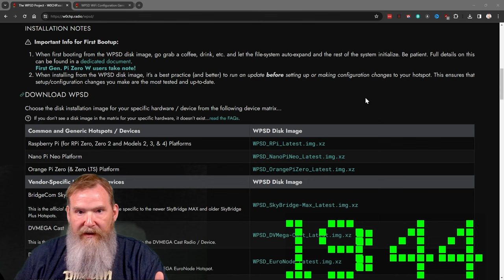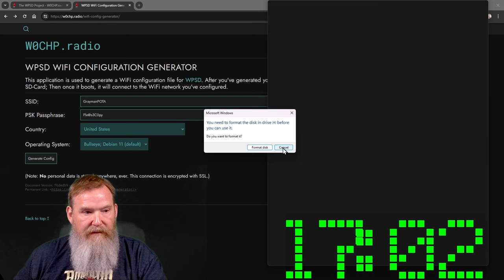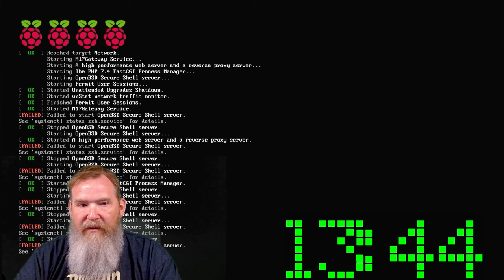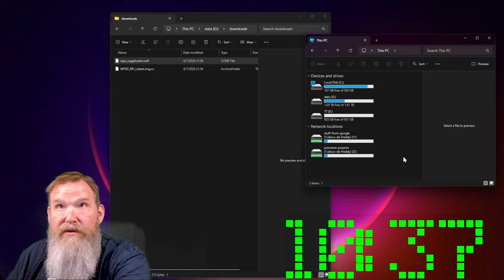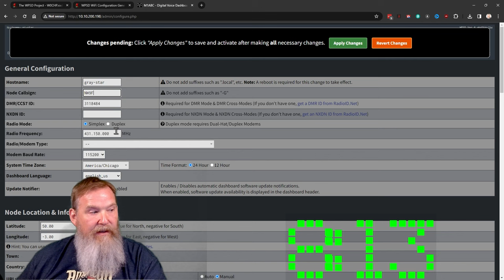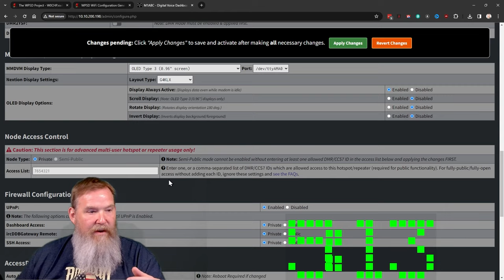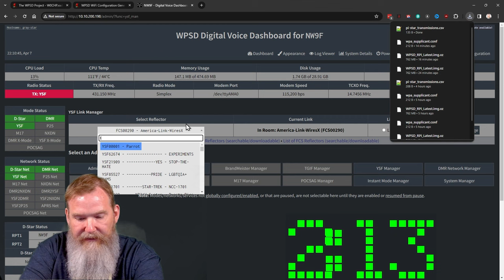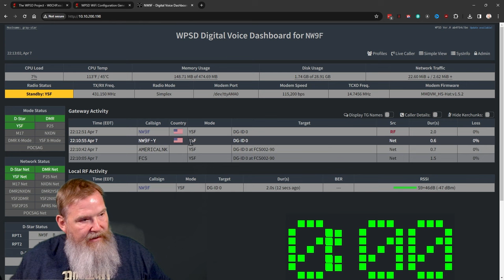Quick WPSD Tutorial: Start To Finish in 20 Mins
"Learn how to set up WPSD on your digital hotspot in just 20 minutes from Start to Finish! In this step-by-step tutorial, we'll guide you through the installation process and have you on the air in no time. Whether you're a beginner or an experienced user, don't miss out on this essential guide to setting up your digital hotspot!"

00:00 // Intro
01:26 // Download
02:55 // Copying The Image
03:47 // WPA Supplicant
07:06 // Booting For The First TIme
09:40 // Initial Setup
19:51 // First Transmission
20:19 // Closing

🌮Raspberry Pi Zero 2W
🌮AURSINC MMDVM Hotspot Board
🌮JRZ-1S case for Raspberry Pi Zero/Zero W
🌮Aluminum Heatsink for Raspberry Pi Zero 2 W

Xiegu X6100
Insta360 X3
GoPro Hero 9
GoPro Hero 10
Gooseneck Mount for GoPro
Tripod Mount Adapter for Gopro
USB-C and USB 3.0 SD Card Reader
Logitech C920x HD Pro Webcam
SanDisk 256GB Extreme microSDXC
SAMSUNG SSD T7 1TB SSD
DJI OM 5 Gimbal
DJI Mic
DJI Mini 3 Pro
DJI Mini 3 Pro Fly More Kit Plus
Skyreat ND Filters Set for DJI Mini 3 Pro
STARTRC Mini 3 Pro Hard Case

All opinions presented in this video are my personal opinions and should not be construed as an endorsement of any manufacturer, distributor, product, or service. No prior business relationship exists between the manufacturer or distributor of any product or service featured in this video and myself unless specifically stated in the video. All information in this video is provided as-is and I make no representations as to the accuracy of the information. Before purchasing any product or service featured in this video, please do your own research regarding the manufacturer or distributor of any product or service. Not all products or services featured in this video may be appropriate for all localities, please check your local laws and regulations regarding the use of any product or service featured in this video.